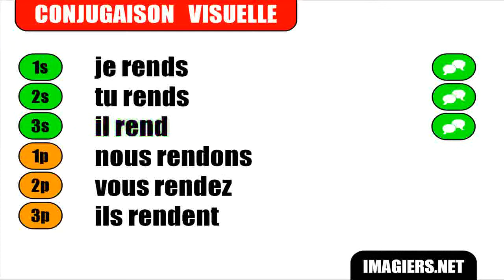FRENCH VERB CONJUGATION = Rendre = Indicatif Présent